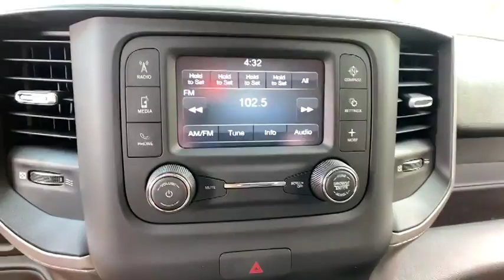2019 Ram 2500 Greensburg, Irwin, Monroeville, McKeesport, Murrysville, PA C18507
Bright White Clearcoat New 2019 Ram 2500 available in Pittsburgh, Pennsylvania at Jim Shorkey CDJR. Servicing the Greensburg, Irwin, Monroeville, McKeesport, Murrysville, PA area.